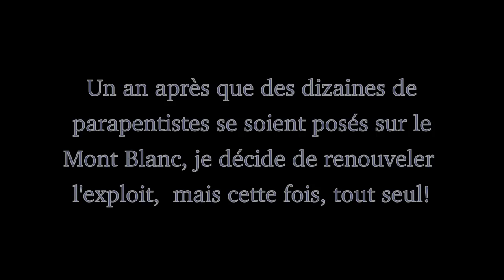Posé sur le Mont Blanc (Aout 2013)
Ayant raté le créneau d'Août 2012 pour poser sur le Mont Blanc, j'ai retenté en Août 2013 et ça a marché! Et sans canicule en plus!!

Merci à Jean pour la caméra au sol.